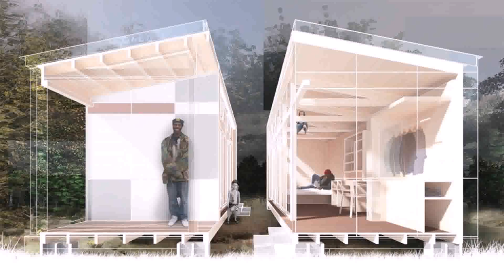Up And Down House Design In The Philippines (see description) (see description)